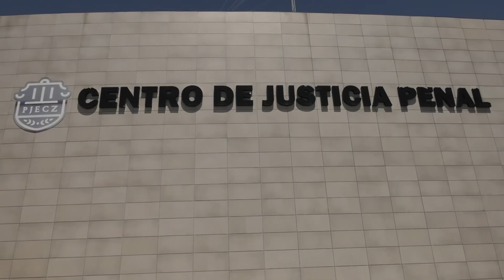Condenan a conductor asesino; arrolló y mató a un motociclista